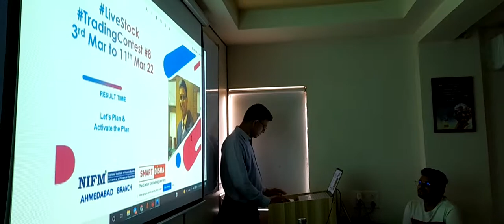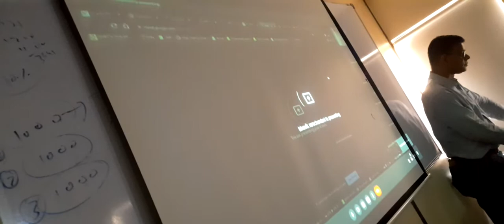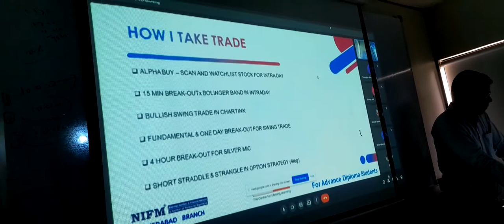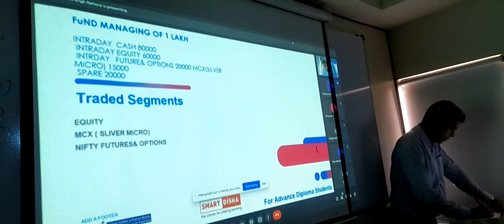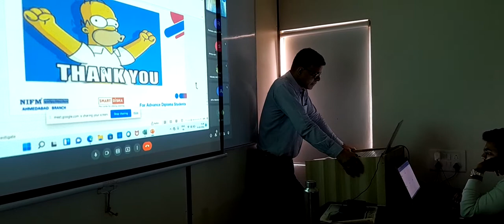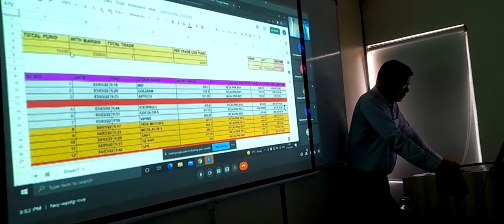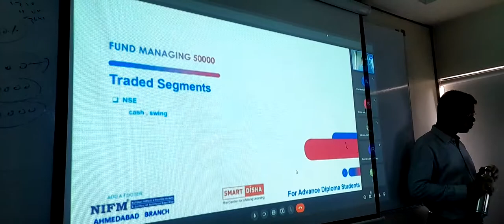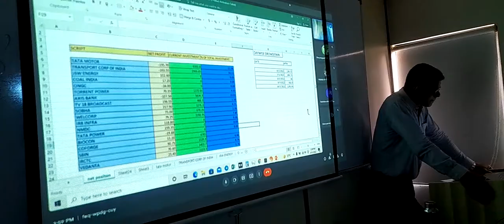8 . Live Stock Trading Contest # 8 : 3rd March to 11th March 22 Result with Student's Review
Result Time LiveStock TradingContest 8 : 3rd March to 11th March 22
We have organised another 1 weekly trading contest from 3rd March (Thursday 2 pm) till today 11th March, Thursday 3:30 pm ( 1 week)

Rule :
1. Few are participating with Live Fund with Multiple accounts. So, daily reporting for EOD data in mandatory.
2. Many have joined with as per their planned fund.
3. Rest all are provided with 10 Lakh virtual fund.
All to Note: Trades as per approved strategy with proper reporting is must to all for final result.
All have taken trades as per their acquired knowledge during trading sessions with diversified strategies.
ROI target given 7 to 10% per week.

1. Afrin with 34%
2. Huny with 6.5% profit
and many more...
Best Wishes  !!!
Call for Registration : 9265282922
Limited Seats
Online Account opening on Sharekhan
Pls send us all documents to open online